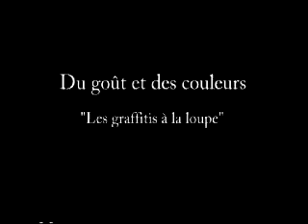Les Graffitis à la Loupe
Made by Diegal